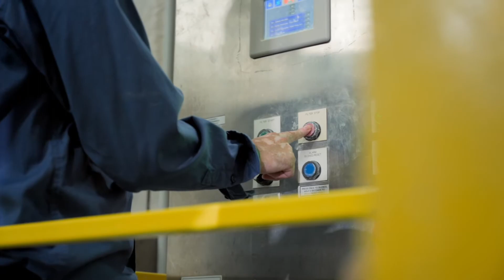Fashion Waste: How Do We Stop It?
The fashion industry diverts 92 million tonnes of textiles to incinerators or landfills each year, and less than one percent of textile waste is recycled into new clothing.

Circ has created a ground-breaking solution to enable the recycling of polycotton fabrics, which make up half of all textile waste.